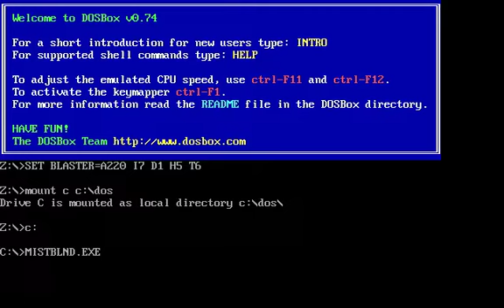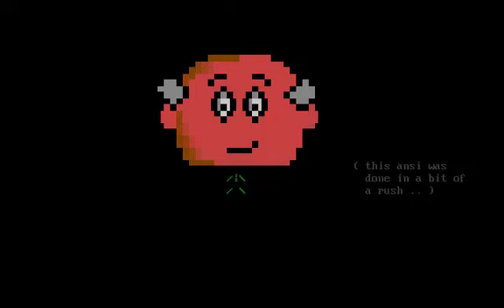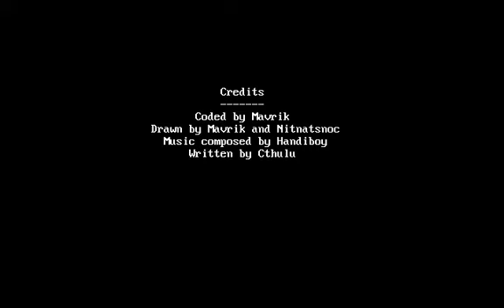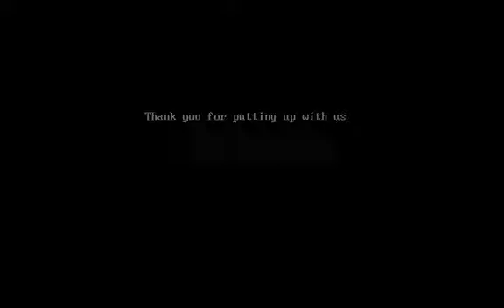"Monks / Playing Water Polo / In Venice" -- Blender #20 winner by Team Mistigris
Created April 6th, 1997 for the first team instalment of the Blender artscene competition, in which new works of computer art were created improvisatorily around audience suggestions in a 3-hour period.  This entry won that week's compo, and it marked the beginning of a period of Mistigris' dominance of the Blender series through to its completion.

This animated ANSI movie program features a script by Cthulu, music (m0nkdance!.s3m) by Handiboy, and artwork from Nitnatsnoc and Mavrik, the latter of whom programmed it as well...  all from Mistigris.

The results were released April 12, 1997, in blndr020.zip, most of which can be enjoyed online today ... but the MS-DOS executable needed a little help 8)

I was considering activating YouTube age restriction, given the business with the sheep, but considering that everyone who worked on this were teenagers at the time, I don't think we need to worry about corrupting the youth so much as being corrupted /by/ them.